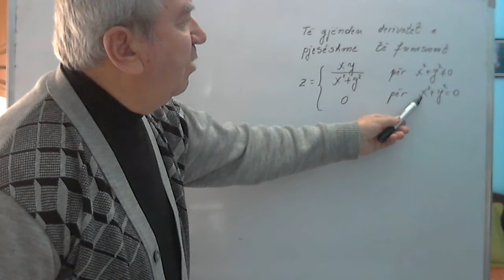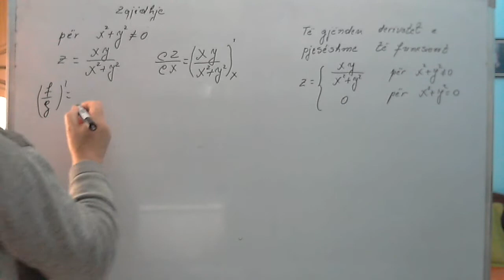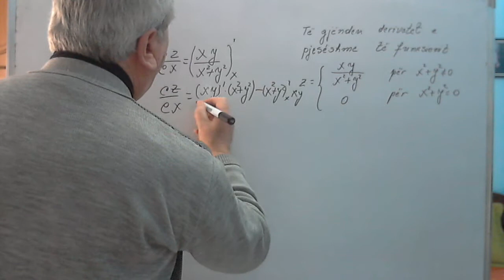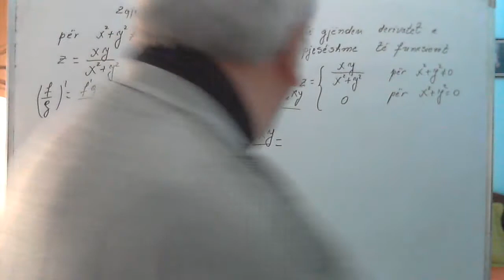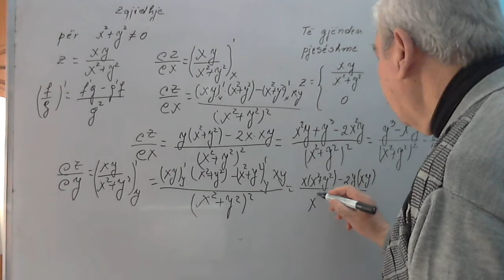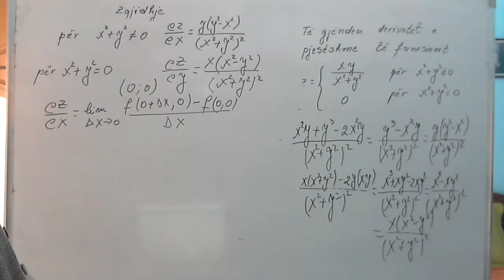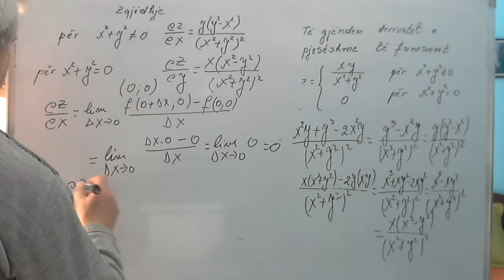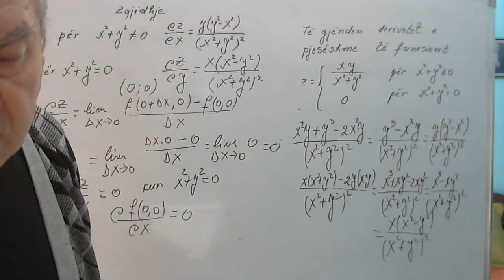Analëzë matematike 2/ Derivatet e pjesëshme të një funksioni me dy ndryshore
Në këtë seri videosh do të zgjidhim disa ushtirime nga analiza matematike 2. Do të ndihmohen nxënësit e studentët por edhe ata që janë dashamirës të matematikës për t’u njohur me disa njohuri që përmban program i kësaj disipline  Meqenëse provimet në këtë lëndë janë janë së afërmi, do të fillojmë me disa ushtrime që i përshtaten ushtrimeve të shkollës së lartë por që kanë një lidhje organike dhe me njohuritë që janë fituar në të  mesmen. Në grupin e pare, do të zhvillojmë disa ushtrime që kanë të bëjnë me kuptimin për funksionet me disa ndryshore dhe kryesisht do të përqëndrohemi në ata me dy ndryshore, do njihemi limite me vashdueshmërinë e derivatet e pjesëshme të tyre. Gjithashtu do të japim edhe disa kuptime mbi integralet e dyfishta e të trefishta, kuptimin e serive numerike e atyre polinomiale etj. Nuk do të lemë pa zhvilluar dhe ndonjë ushtrim nga logjika matematike.